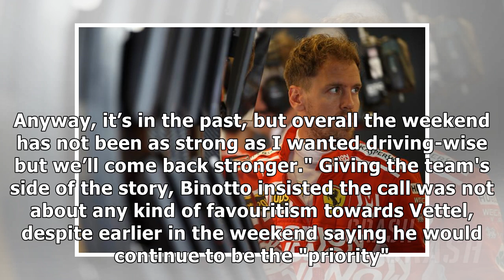Ferrari 'understand' Leclerc frustration as he demands answers